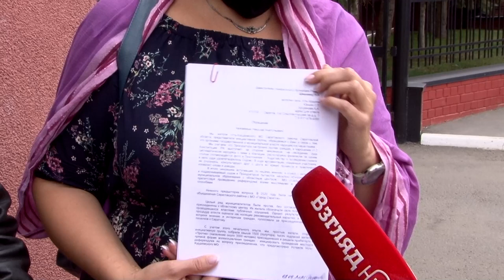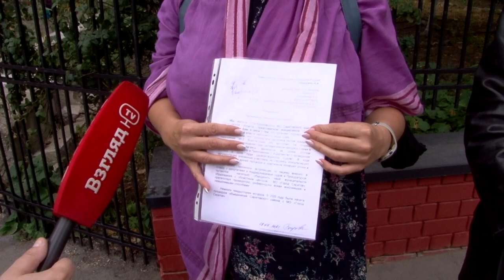В Генпрокуратуре изучат доводы сторонников референдума в Усть-Курдюме